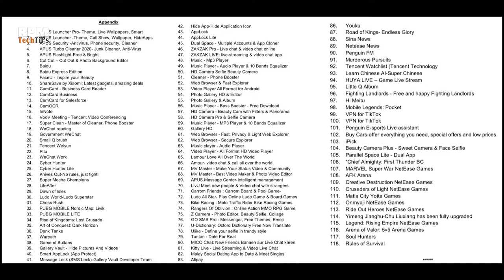PUBG MOBILE and 118 Apps Banned in India! Explained!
Dosto es video me Mene aapko ek update di hai Goverment of India ne PUBG Mobile and PUBG lite or or bhi 118 apps ko Banned kar diya hai essi k bare me mene aapko es video me detail me bataya hai.